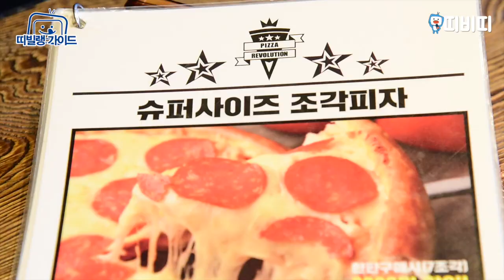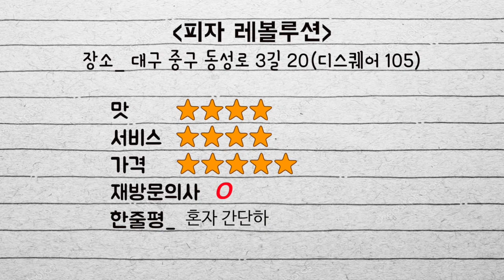홍셔리의 띠빌랭가이드 - 피자레볼루션 동성로점 170903[대구경북 TBC뉴스]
요즘은 피맥이 대세아님?
코스트X 피자 뺨치는 크기에 음료,맥주,와인 골라 선택!
피자X감튀X맥주 이 모든게 7,900원..
피자 맛도.. 끝장남 엄청 맛있음 크기만 큰게 아님 @이번주ㄱㄱ

✔️피자레볼루션 동성로 위치
: 대구 중구 동성로 3길 20 (디스퀘어 105)